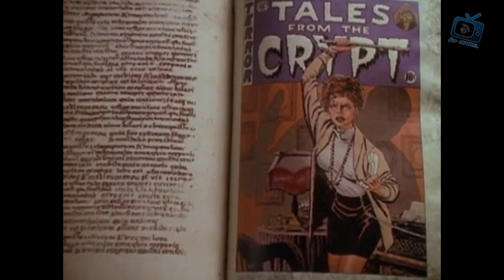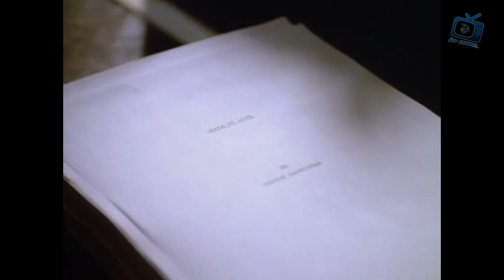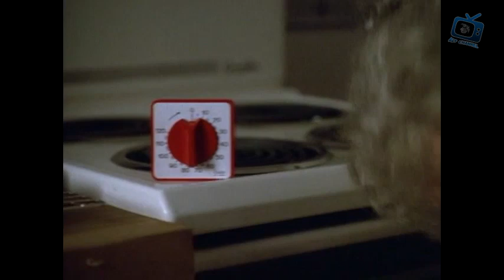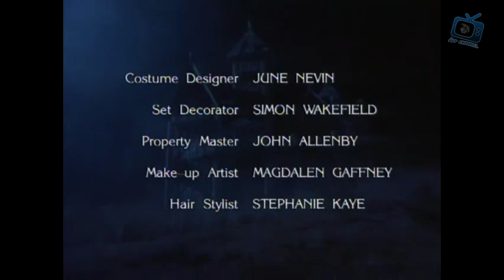Opowieści z Krypty S07E03 - Śliski Przypadek Pewnego Morderstwa/A Slight Case of Murder (3 maj 1996)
Muzyka: Danny Elfman - Tales From The Crypt (Main Title)

Serial z profesjonalnymi polskimi napisami.